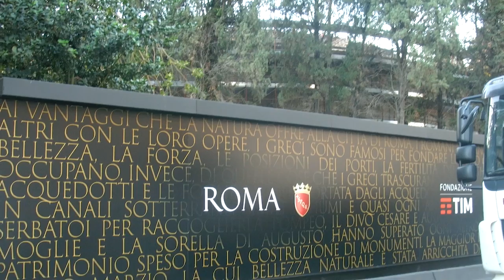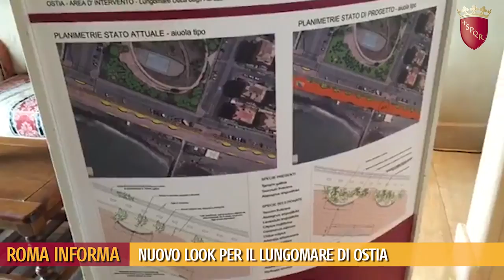Roma Informa - 5/11/2017